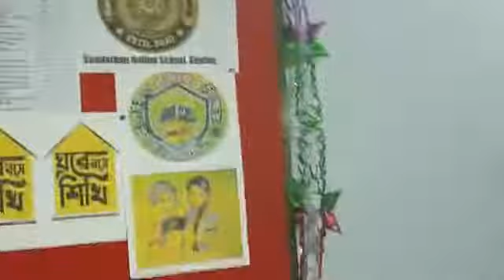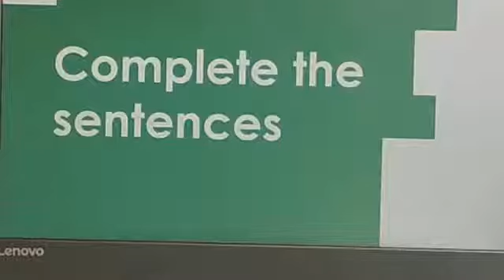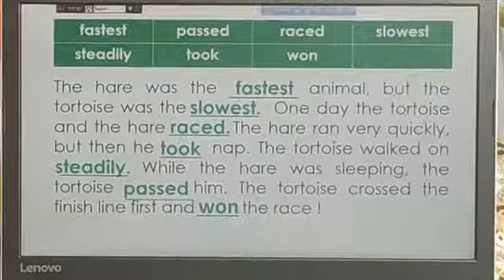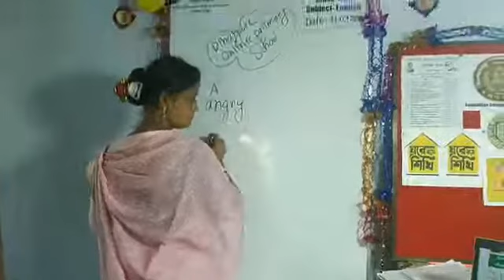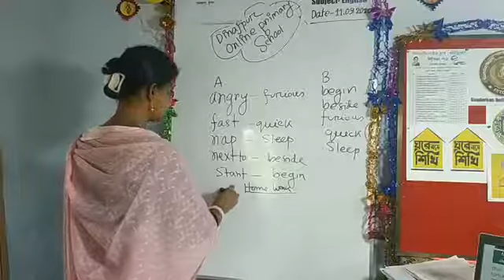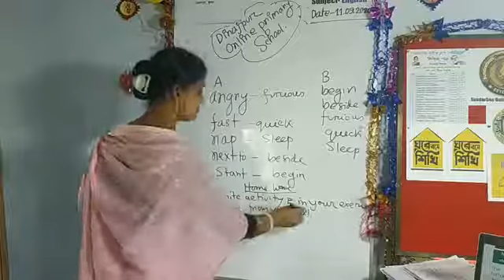The hare and the tortoise